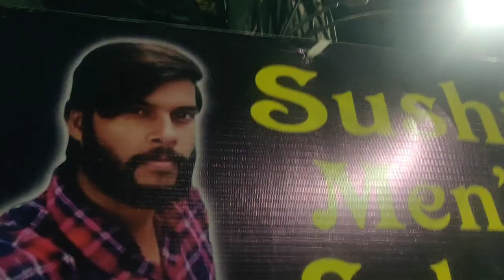275 of 365 Days Vlogs Challenge : Watching LIVE Chandrayan 3 landing on moon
275 of 365 Days Vlogs Challenge : Watching LIVE Chandrayan 3 landing on moon